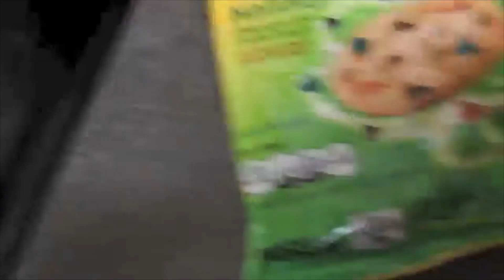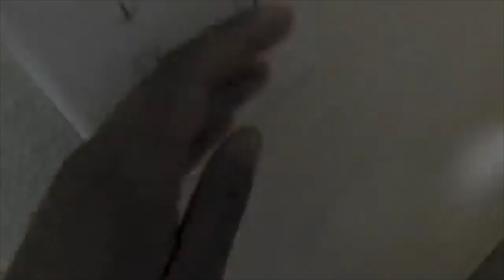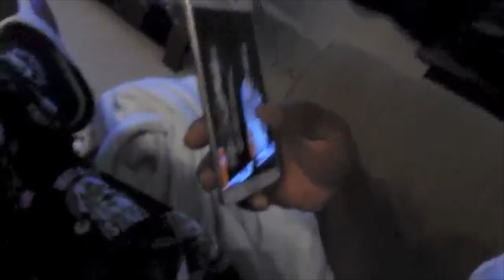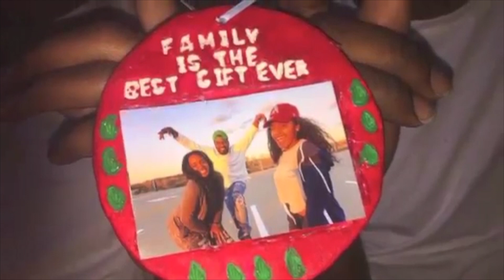Moniya TV - CHRISTMAS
❄️Christmas, Family & Fun!❄️